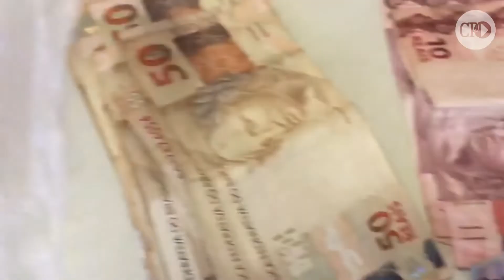Crack é apreendido dentro de ursinho de pelúcia pela Polícia Civil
A prisão de sete traficantes e apreensão de dinheiro, armamento e drogas, inclusive dentro de um ursinho de pelúcia recheada de crack, foi o resultado da operação Salve Jorge, deflagrada pela Polícia Civil ao amanhecer desta sexta-feira em Guaíba.